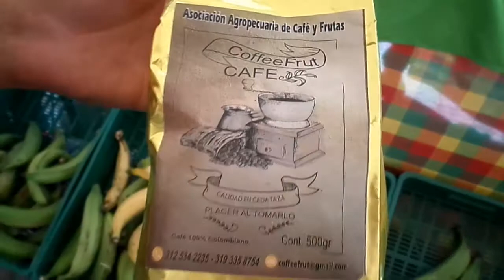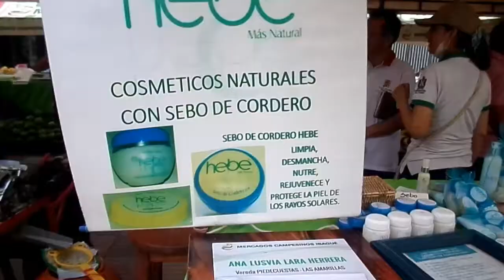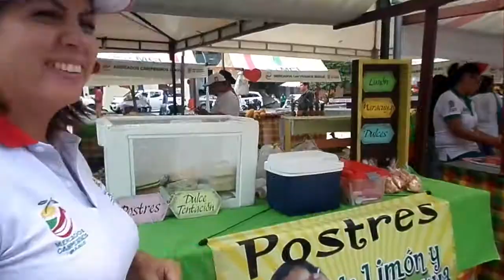Mercados Campesinos Ibagué: Dulce Leny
Quienes deseen adquirir estas ricuras las encuentran en el segundo piso de la plaza de la 28 en Ibagué.
Contacto para Prensa y Negocios:
Blogs:
Sobre mi:
Amo los animales, la naturaleza, la vida, viajar, las actividades al aire libre, la buena comida, disfrutar el tiempo con mi familia y las personas que amo, estudiar, y todo aquello que encierra el concepto de ser mujer en el siglo 21 desde mi punto de vista.
Soy abogada, especialista en Derecho administrativo, Derecho Constitucional, Marketin y modelos de negocios Online,  Conciliadora en Derecho, Tecnologa en Gestión Empresarial, actualmente estudio Maestría en Derecho y Negocios Internacionales.